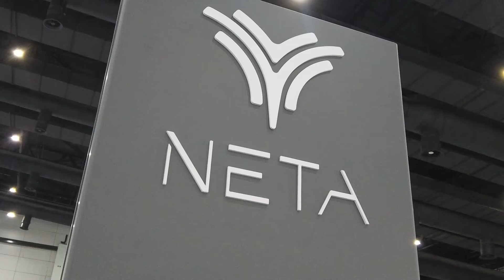สัมผัสนวัตกรรมยานยนต์ไฟฟ้า Neta ในงาน Fast Auto Show Thailand 2024 | ZTV Thailand | Z Special 6-7-67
“เนต้า”  ตอกย้ำพันธกิจ “สรรสร้างนวัตกรรมยานยนต์ไฟฟ้าเพื่อทุกคน” ให้สัมผัสนวัตกรรมยานยนต์พลังงานไฟฟ้า 100% ที่ล้ำหน้าไปอีกขั้น  “NETA V-II” รถยนต์พลังงานไฟฟ้า 100% สไตล์ City Car มาพร้อมแนวคิด “SMART & PLAY สมาร์ตให้สุด สนุกให้เหนือใคร” และรถยนต์พลังงานไฟฟ้า 100% สไตล์ Crossover SUV “NETA X”  พร้อมโปรโมชั่นที่ทุกคนรอคอย

Instargram : ztvthailand

Instargram : ztvthailand